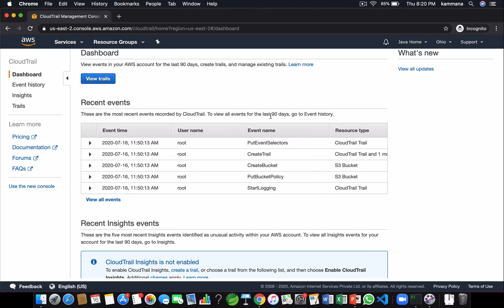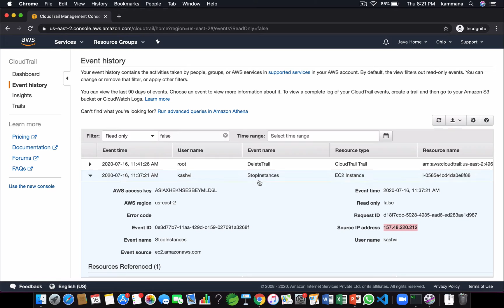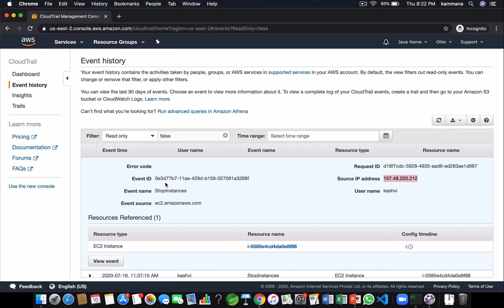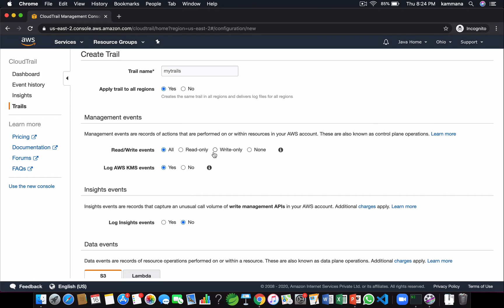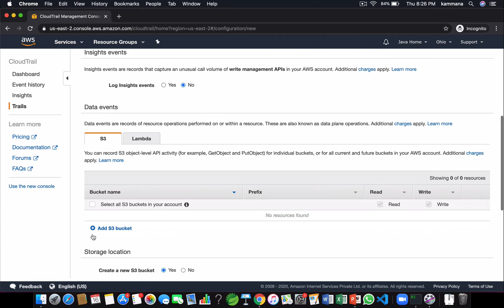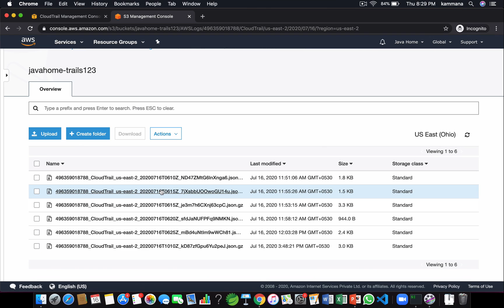AWS CloudTrail Demo | What is AWS CloudTrail | AWS Tutorial | AWS Tutorial by Java Home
In this video, I will cover what is cloud trail, and i will demonstrate creating a. trail.

For Online/Classroom trainings and project support please contact
Java Home Cloud, Banglore India